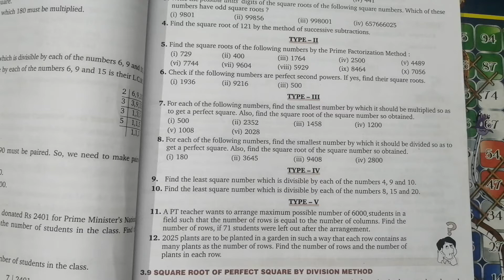Smallest no by which it multiplied to get a perfect square, Ex 3.3 Q 7, Class 8th,Devjyoti publicat